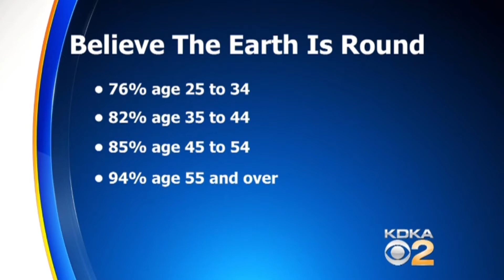Millennials Think the World is Flat!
Generation Tide Pod has reached a new level of stupid. 1/3rd of millennials believe the earth is flat! And this is the next generation of leaders?

My Gun Channels Page

Tube Buddy